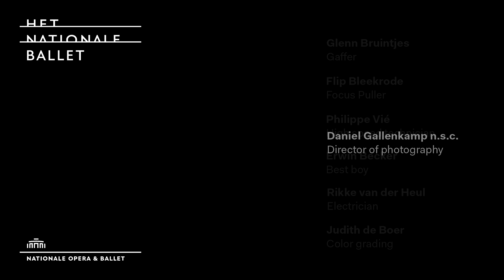Dance in Super Slow Motion - the principal dancers of Dutch National Ballet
The principal dancer of Dutch National Ballet:

Jurgita Dronina
Maia Makhateli
Igone de Jongh
Anna Tsygankova
Anu Viheriaranta
Isaac Hernandez
Artur Shesterikov
Remi Wortmeier
Jozef Varga
Casey Herd
Vito Mazzeo